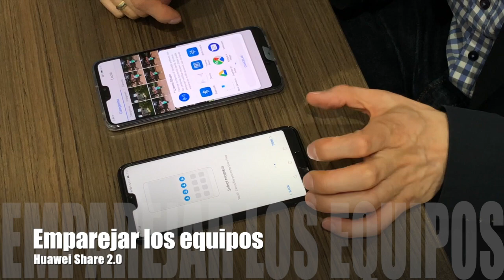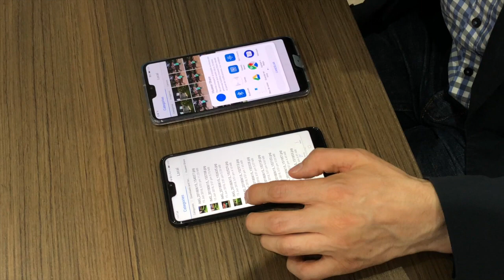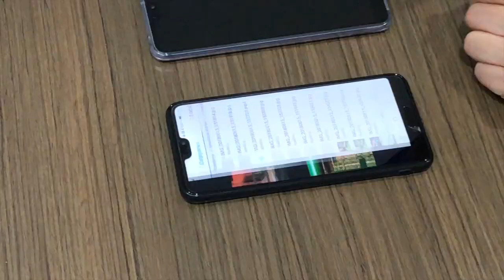¿Cómo funciona Huawei Share 2.0?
¿Cómo pasar archivos de un SmartPhone con Android a otro o a un PC / Mac usando Huawei Share 2.0?